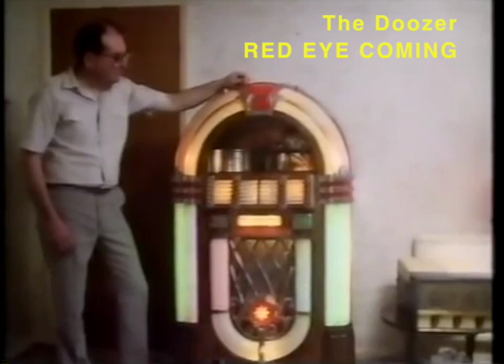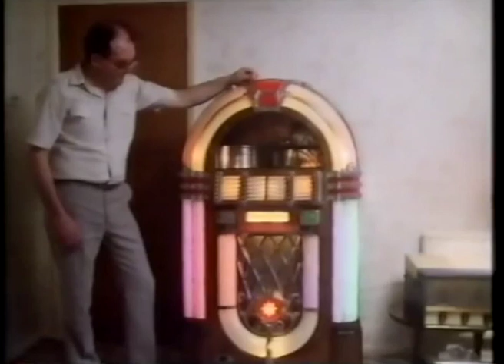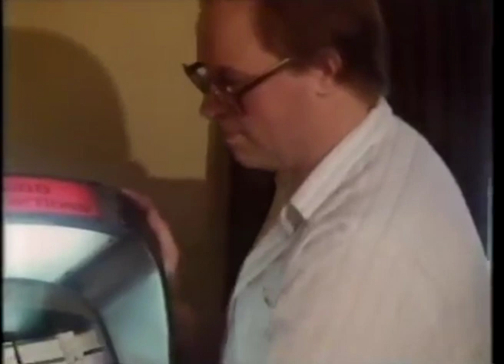The Doozer 'Red Eye Coming' official video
Taken from the LP album 'FIGURINES' on FEEDING TUBE RECORDS.

OUT NOW!

and all good record stores. Also, US bound

Source: 'The Englishman and his Jukebox', BBC Arena 1989.